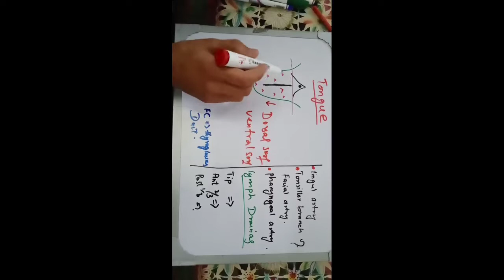Special Senses | Tongue ( Lingula ) | Anatomy and Histology in Urdu/Hindi Crystal Clear Concepts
In this video you will know about the physiology, anatomy and histology of the tongue. The four forms of the papillae, filliform, Fungiform, foliat and circumvallate papillae. Intrinsic and extrinsic muscles are explained in a very visualized way. Thanks